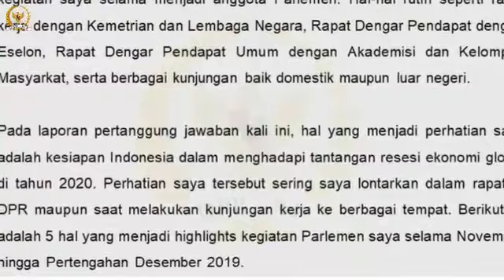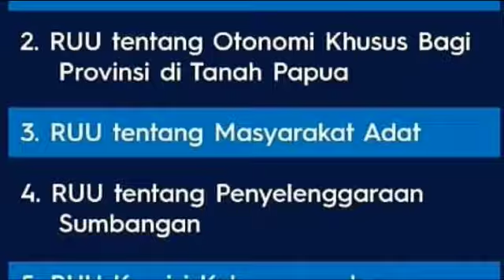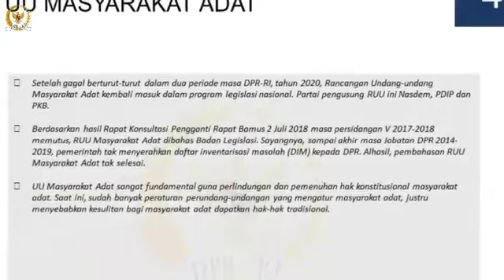Laporan Akhir Tahun 2019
Laporan Akhir Tahun 2019 dari saya kepada seluruh masyarakat, khususnya di Daerah Pemilihan Sumatera Utara 2. Saya ucapkan juga, Selamat Hari Natal 2019 dan Tahun Baru 2020. Horaaass...!!